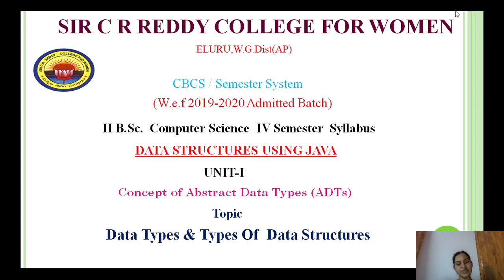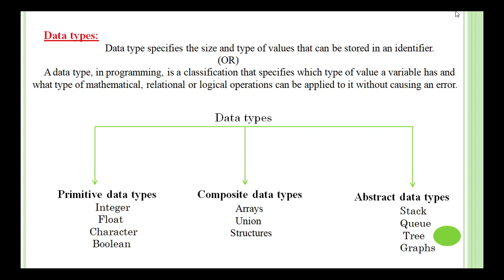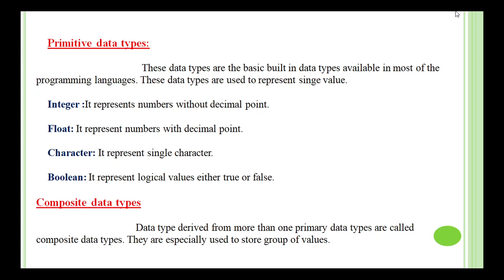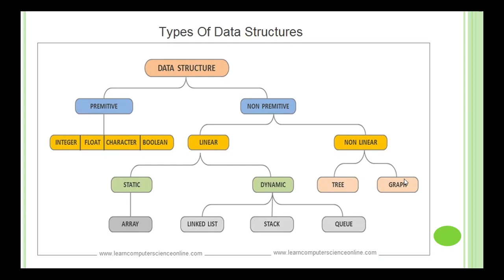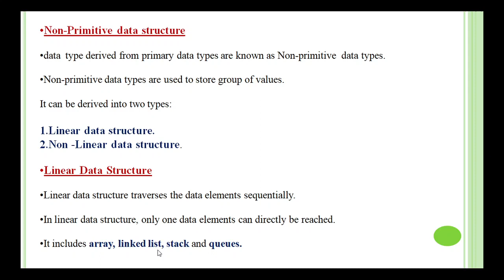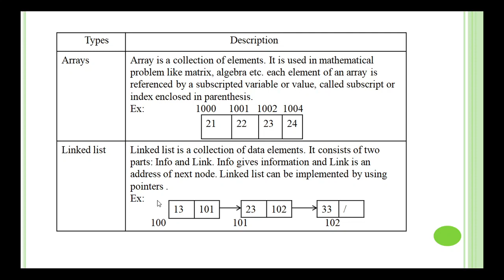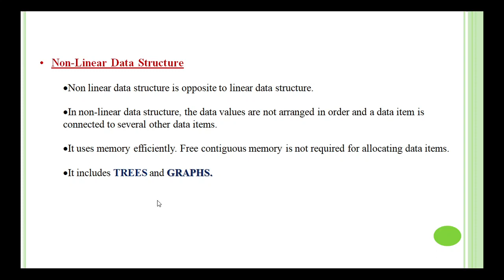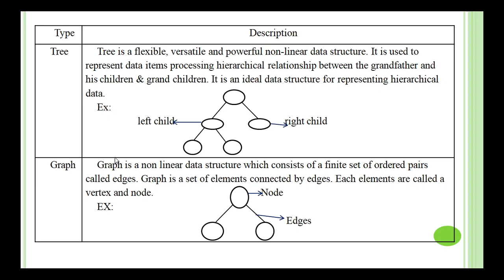2 BSc 2 4 Data Structures using Java Unit 1 Data Types & Types of Data Structures